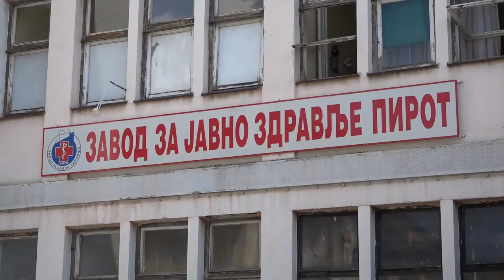DR ZEC U OKTOBRU JOŠ TRI OSOBE IZ PIROTA PREMINULE OD POSLEDICA KORONE